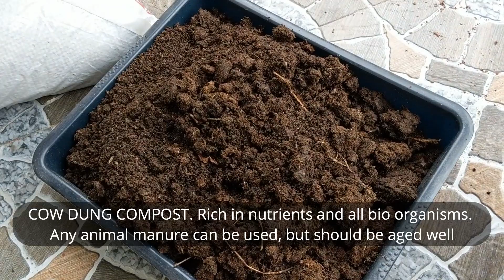DIY Potting Mix in Tamil | மாடித் தோட்டத்திற்கு மண் கலவை தயார் செய்தல் | Terrace Garden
Steps to make your own soil / potting mix for your container garden with all the materials and the ratio used. This is the mix I use for all my plants on the terrace including all vegetables, flowers and fruit trees. But this soil is not recommended for Cacti or Succulents.